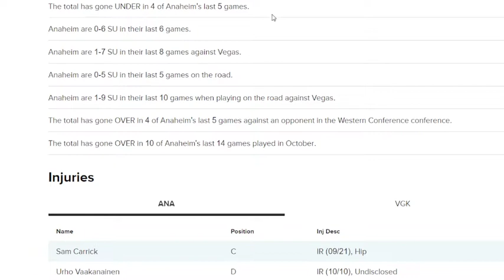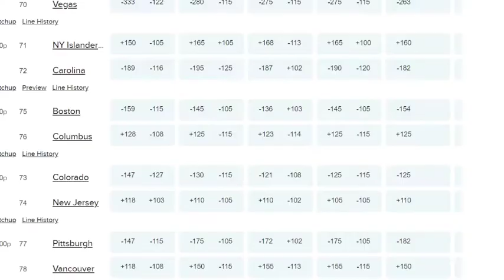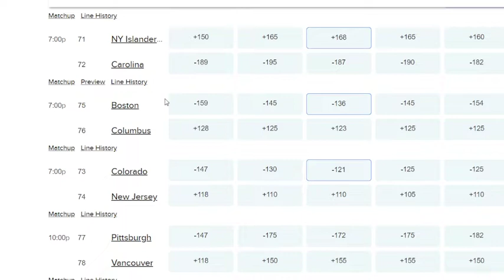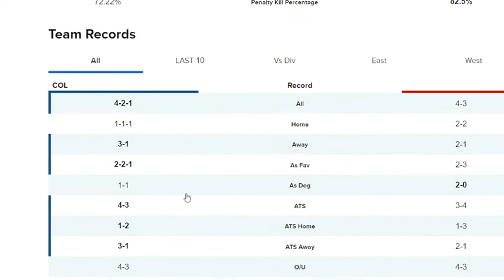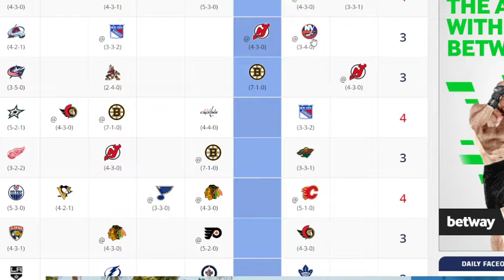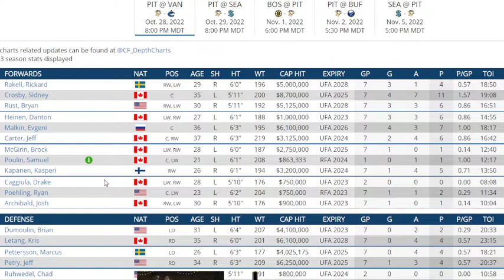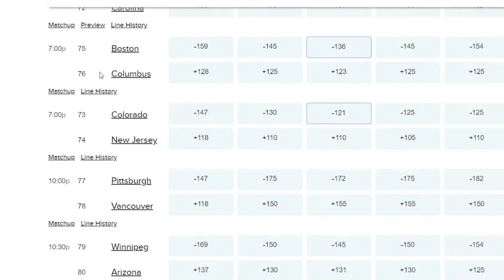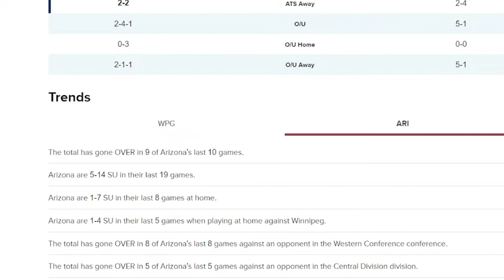Free NHL Picks From BpoW. The Finest Picks In The Land Oct 28th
I give you all my early leans on sides and totals in the NHL . Hit me up with link in comments for a free week .